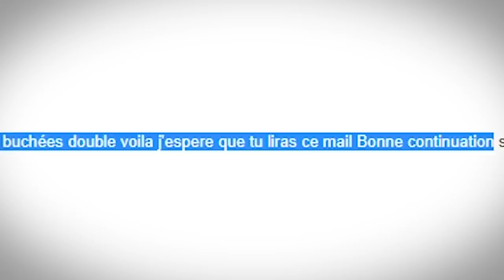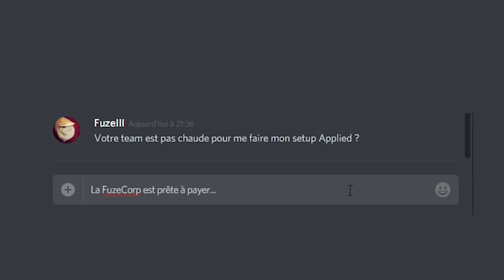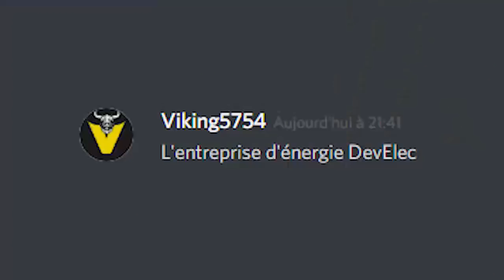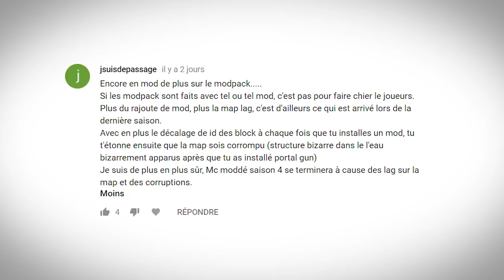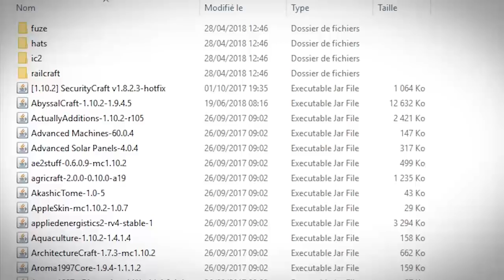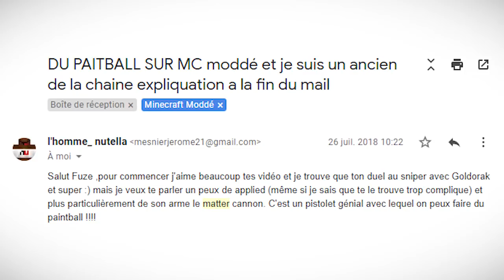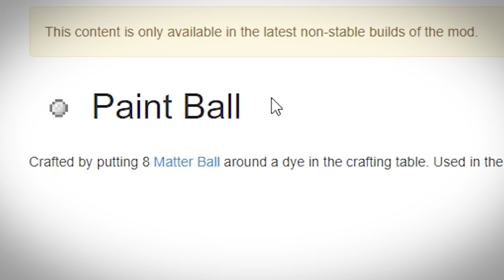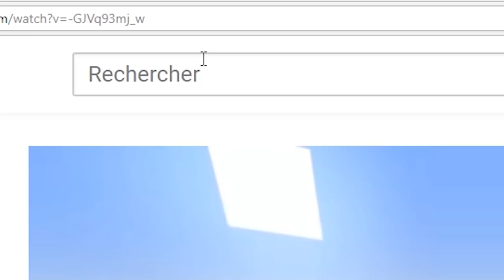JE N'AURAIS JAMAIS DÛ CRAFTER CE TRUC... | Minecraft Moddé S4 | Episode 89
J'ai eu la superbe idée de crafter un item qu'un abonné m'a conseillé... Mais je suis un boulet... On va aussi beaucoup avancer sur nos objectif et je vais commencer à réfléchir comment automatiser la création de panneaux solaires !